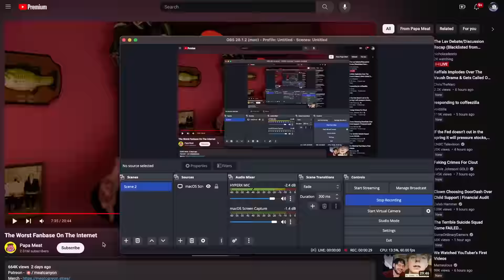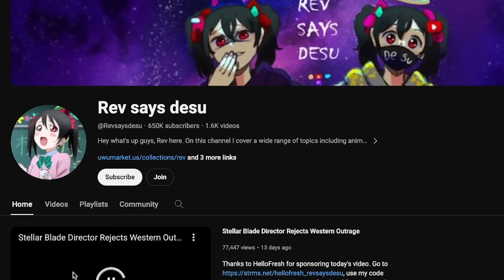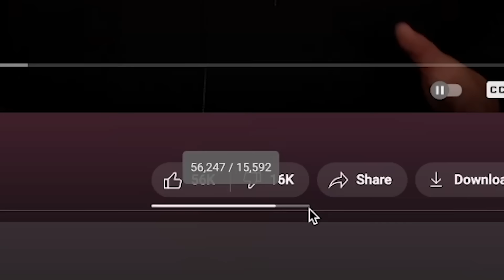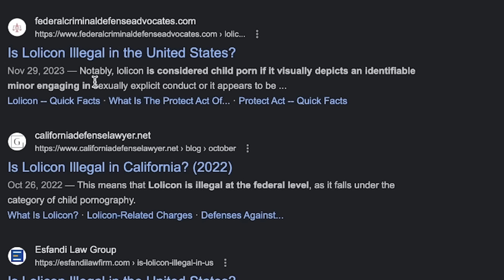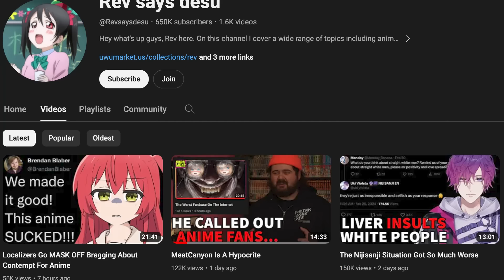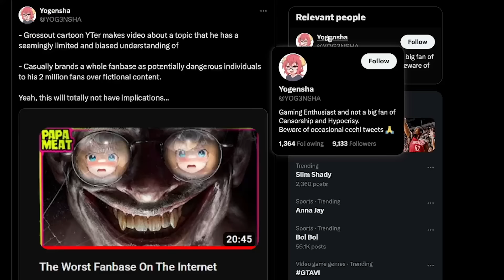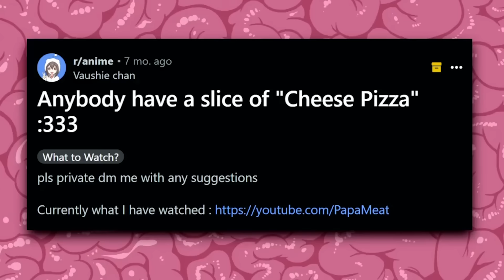The MeatCanyon Situation Is Horrible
MeatCanyon AKA papa meat recently made a video about a certain group of people who enjoy anime and, they're not too happy about it. MeatCanyon drama, MeatCanyon anime, MeatCanyon loli, MeatCanyon exposed, meatcanyon anime drama